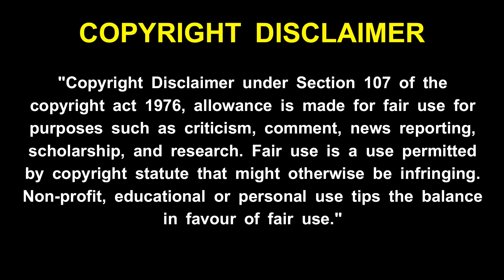maha periyava - நீ எதை நினைத்து ஏங்குகிறாயோ அது உனக்கு கிடைக்கும் | மஹா பெரியவா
maha periyava - நீ எதை நினைத்து ஏங்குகிறாயோ அது உனக்கு கிடைக்கும் | மஹா பெரியவா ! maha periyava - மஹா பெரியவா ஆசீர்வாதம் பரிபூரணமாக கிடைக்க இதோ எளிய வழி ! maha periyava - உன்னை நீயே காப்பாற்றி கொள்ள என் வேத வாக்கு - மஹா பெரியவா ! maha periyava - உனக்கு எல்லாம் நல்லதாகவே நடக்க இதை கேள் !மஹா பெரியவா ! maha periyava - உன் பக்கத்தில் இருந்து எல்லாம் பார்த்து கொண்டுதான் இருக்கிறேன் - மஹா பெரியவா ! maha periyava -  உன் வாழ்வில் நிம்மதி ஆனந்தம் கிடைக்க மஹா பெரியவா சொன்ன வழி  ! maha periyava - உன் கஷ்டங்கள் தீர மஹா பெரியவா சொன்ன எளிய பரிகாரம் !